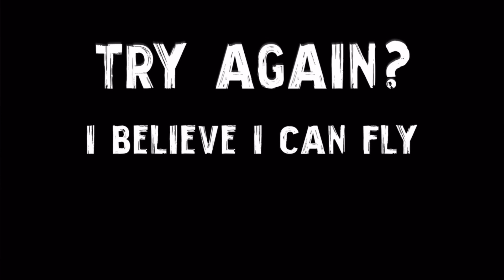A Heist With Markiplier Ending 20